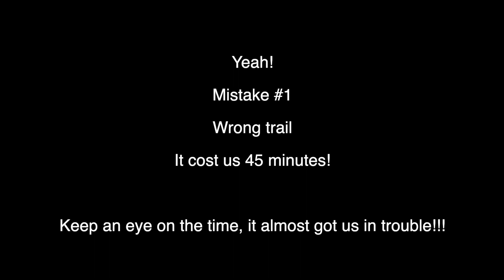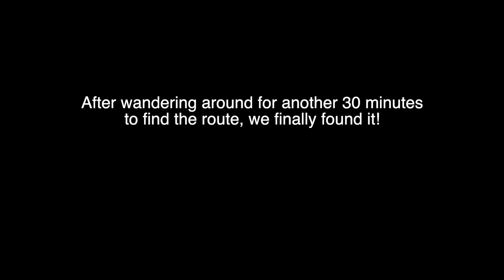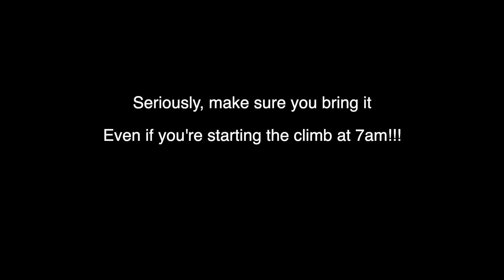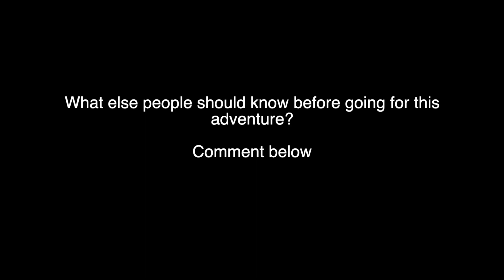🇦🇺 8 pitches 300m - BBB - Bunny Bucket Buttress (18) Blue Mountains, Australia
This video is just to show a little bit of our experience during the whole process of finding, climbing and walking out of it.

Also to show that things can go wrong sometimes, so be prepared to get benighted, specially on a long climb like this and Hotel California.

This is Bunny Bucket Buttress, grade 18.
Area: Pierces Pass
Blue Mountains NSW Australia.

Please let me know if there's any information I can help you with, either about the approach, the climb itself, or the walk out.
I've only done it once, so there's only so much I can help, but I'll try my best.

Thanks